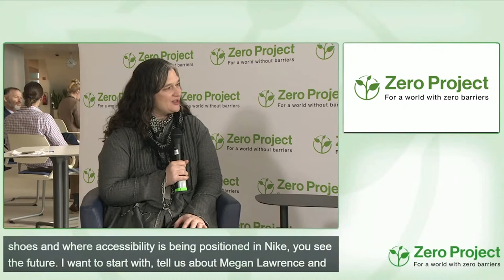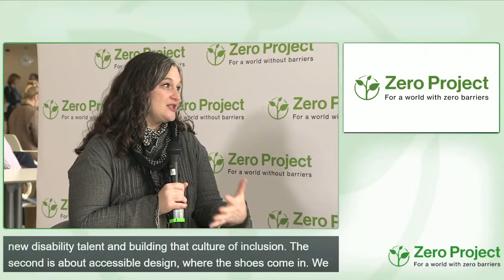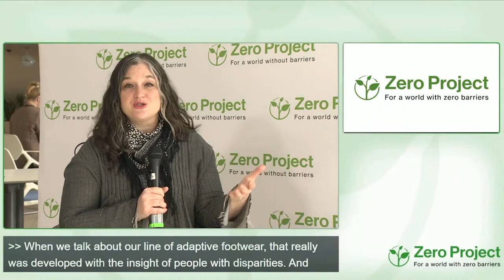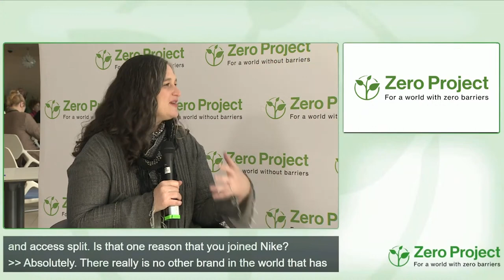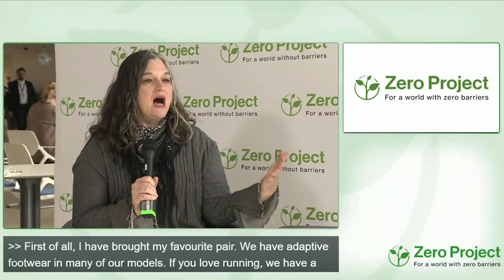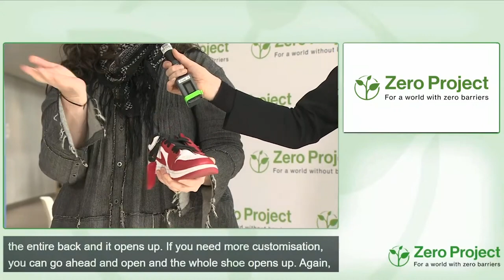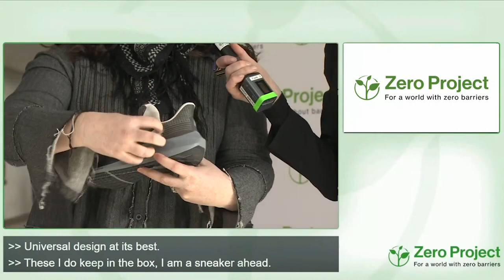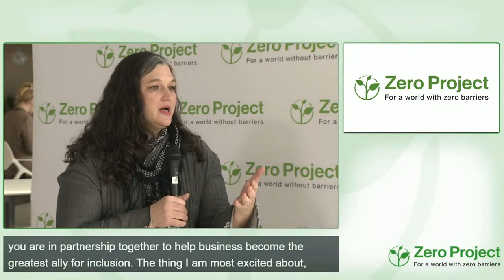ZeroCon23 Fireside chat: Showcase: A Global Brand Introducing Inclusive Shoes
Speakers:
Megan Lawrence, NIke
Caroline Casey, The Valuable 500